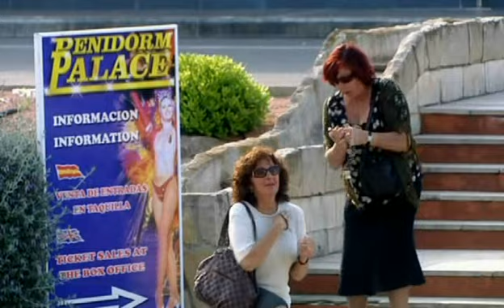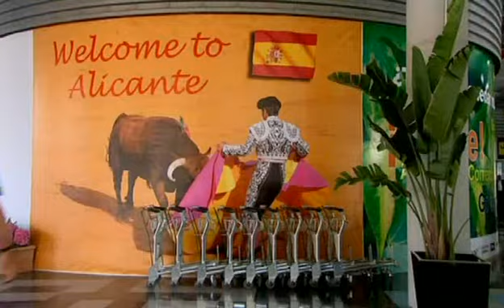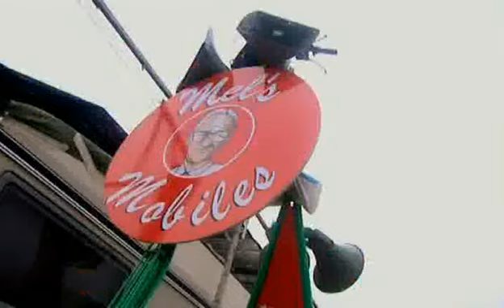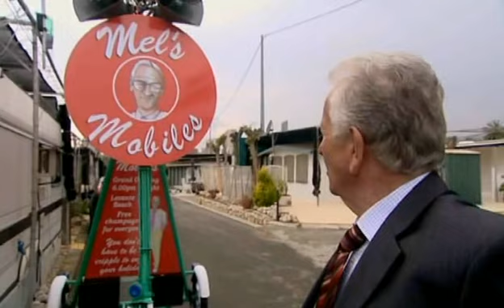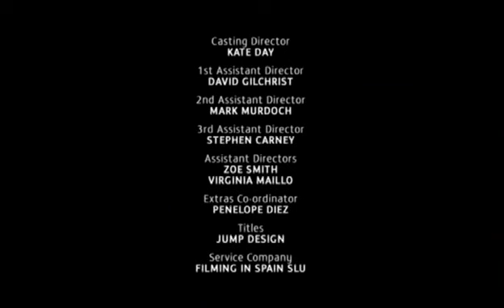Benidorm S03 E06 A New Business